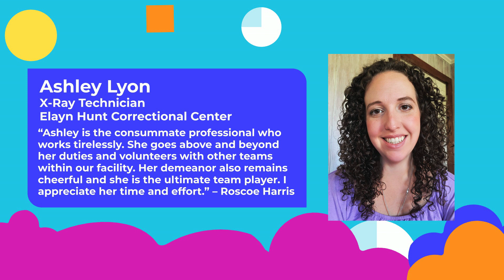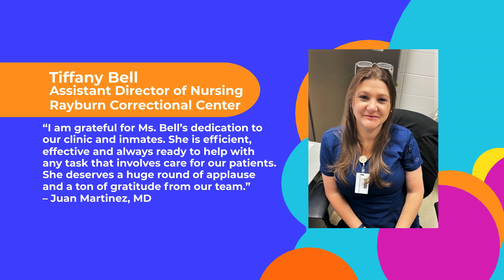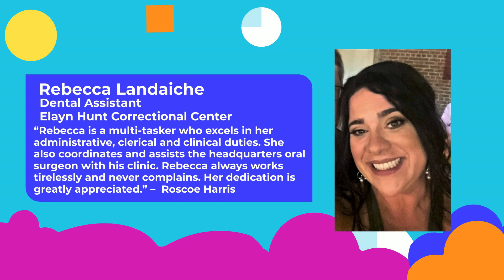Thankful Thursday April 13, 2023